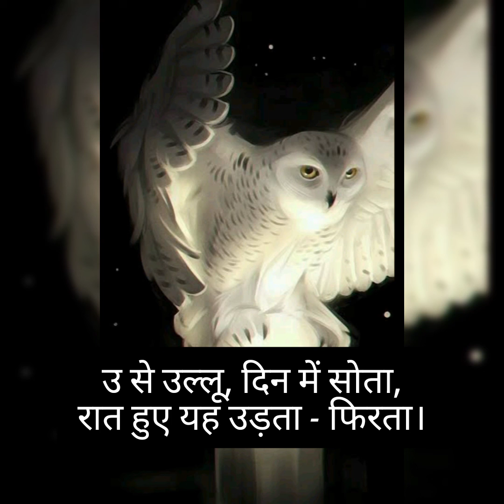स्वर' उ' कविता